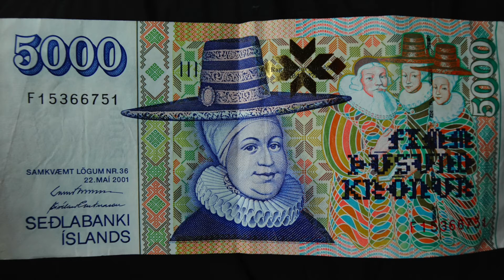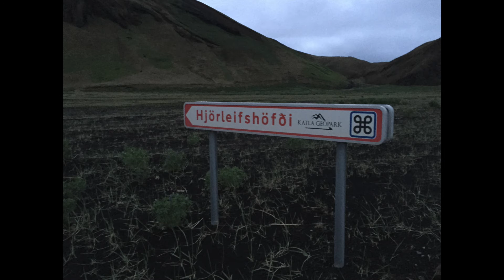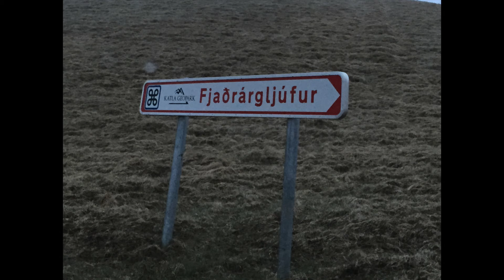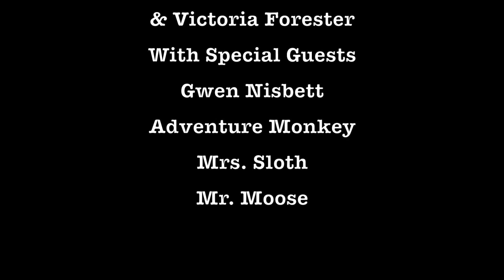Iceland - Summer Solstice - 24hr Sunlight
What as we go around this crazy island country in 24hrs of sunlight. By day 4 we have lost our freaking minds. But wow this place is absolutely amazing even if its expensive and the food is $#!t.